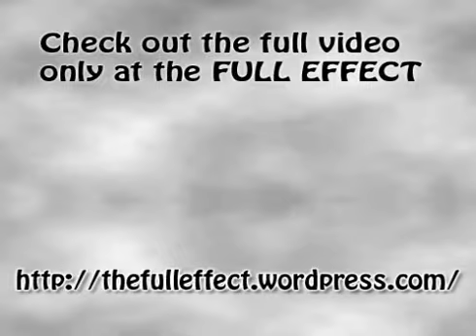Bad Street Brawler Trailer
Hey everyone it is time for another Play it Through and this time its one Exclusive to the Full Effect. If you get a chance please check it out I think it turned out pretty dang funny. I do use some language in it that I usually don't use in case anyone cares.